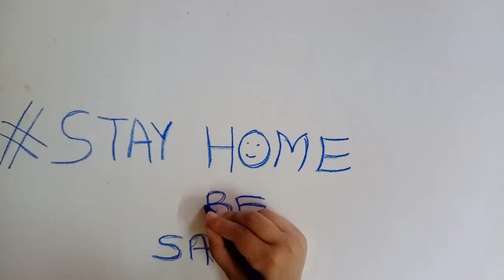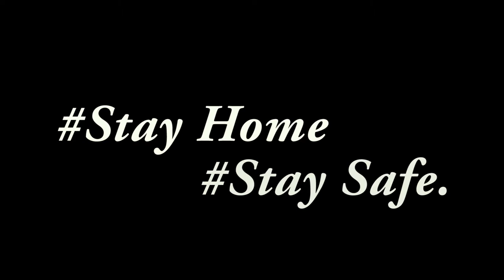Andar hee rahna hee ab,Jab tak bahaar hee corona | Creative message for stay home | StayHomeStaySafe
Creative message for StayHomeStaySafe.We are all in this together.

Track: Woods
यु तो सुहाना है शहर इससे हँसी है घर मेरा
अंदर ही रहना है अब जब तक बाहर है कोरोना

ये दिल से तुम भी कह दो ना घर की गलियों में रह लो ना
उन बन्द से कमरो में जाके आँखे मीचे सो दो ना

घर सब का स्वाभिमान है जो सपनो से बनता है
साधारण सा मकान भी अपनो से ही घर बनता है
उन सपनों को फिर से जी कर खुशियो के आंसू रो लो ना
Written: Dharm Desai